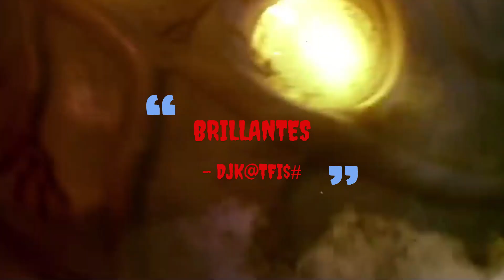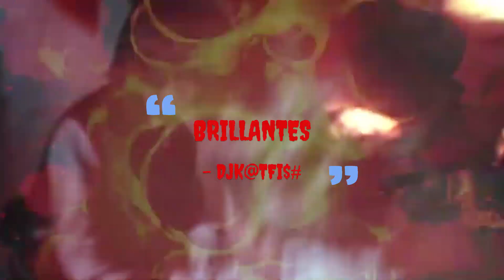[FREE] Future Type Beat - "BRILLANTES" | Kanye West x Est Gee Type Beat 2023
[FREE] Future Type Beat - "BRILLANTES" | Kanye West x Est Gee Type Beat 2023 Purchase Link (Instant Delivery)

By purchasing the beat you will receive it INSTANTLY after purchase. The Beat will be UNTAGGED with the original ''DJKATFISH, '' tag only in the beginning and in HIGH QUALITY. You will also receive a permission LICENSE with INVOICE

Djkatfish Drum Kit Koming Soon. 3:

futuretypebeat liluzitypebeat liluziverttypebeat(FREE) Lil Uzi Vert x Future Type Beat - TOUCHITNOW

- Free version of this beat is tagged. You may use it for auditioning usage only. For commercial use you must purchase a license (link above). Must credit me always (Prod. DJKATFISH).

Auditioning - Soundcloud and Youtube unmonetized

Commercial use - Every streaming platform (Spotify, iTunes, etc...) and Youtube Monetized

[[AMV]